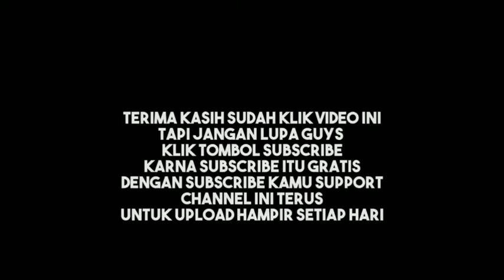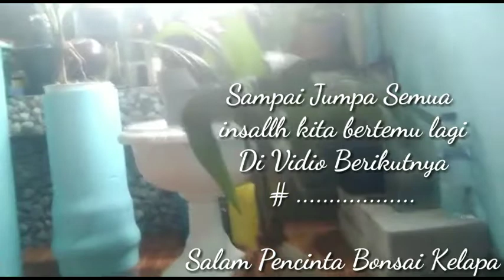MODIPIKASI BONSAI KELAPA‼️@salimchannel#bonsaikelapa#modifikasi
Halo Sobat Semua Salam Satu Hobi
Di Sini Gw Mo tunjukin Koleksi Bonsai Kelapa
Ini Hasil Karya Modifikasi Sendiri Di Saat
Lagi ga da Kesibukan

Mohon Ma,af Kalu Hasil Karya Gw Kurang Bagus Dn Kurang Menghibur Buat Sobat Smua
Maklumin Aja Ya Semuanya Yg Gw Bisa Ini baru Pemula 😊

Jika Kalian Suka Silahkn Lanjut Tonton
Jika Kalian Tida Suka Silahkan Abaikan
Untuk Yg Suka Lanjut Tonton Sampai Slesai
Jangn Di Sekip

Bantu Like Subscrebe Sehre Ya! Terimakasih